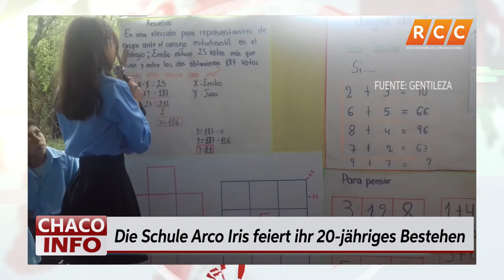Chaco Info Nachrichtensendung 09.09.2019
Die heutige Nachrichtensendung wird ihnen präsentiert von Wilma Dürksen. Unsere Nachrichten können sie auch im Facebook verfolgen.